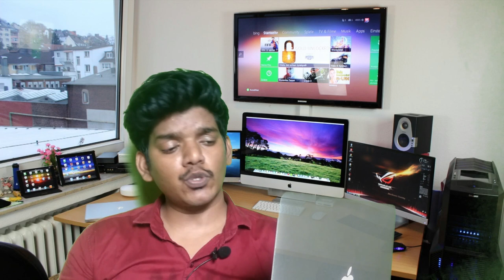CBSE Various Post Result Update 2020# Jr. assistant ,Sr assistant,stenographer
cbse various post result
cbse exam update
cbse jr assistant result
new update cbse various exam
breaking news cbse various post
latest update cbse 2020
expected cutoff cbse various post
jr assistant cutoff